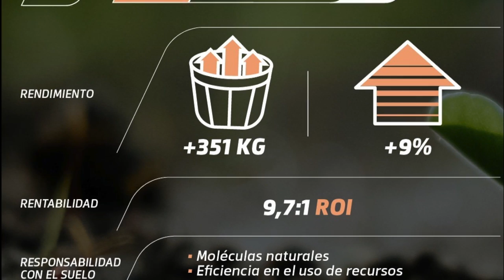Conocemos el nuevo Verdesian N Charge Pro®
Verdesian Life Sciences lanza al mercado Verdesian N-Charge Pro®, un nuevo tratamiento biológico para semillas de maní que maximiza hasta un 9% los rindes…